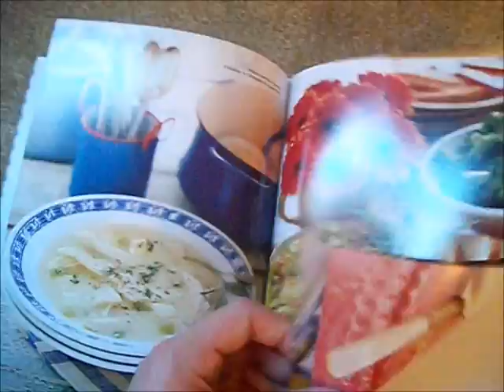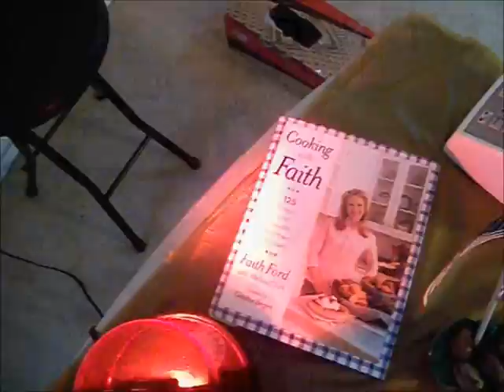Noah Chat Live | Episode 17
On this special episode of Noah Chat Live we have Jessie McCartney perform on our show for Throw back Celebrity Thursday.